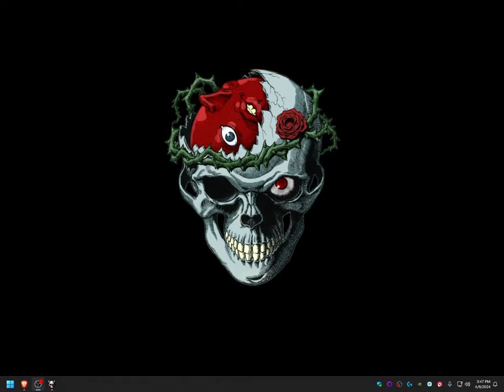Diablo Stream VOD | Part 1 (Warrior)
Another classic PC game... Diablo. Haven't played this one in a few years, and all of a sudden felt like doing a playthrough of what I believe to be the best Diablo game out of all the series. Yes, even D2. The gothic horror atmosphere to this game is unmatched out of any other game, with a better single player experience in my humble opinion. With D2 having the better multiplayer. That's not to say I dislike Diablo II, because it is an excellent Diablo game. I just find myself coming back to the original more often.

What's great about Diablo? The random dungeon layout, random treasure to obtain, replayability increases as each playthrough is different, providing different quests, different creatures per floor, and per game, insuring that each playthrough is a bit different. Combined with a great soundtrack, atmosphere, 3 different classes to play, and crisp sound effects when it comes to fighting and slaying the different races of demons when you delve deeper and deeper into the bowels of the Cathedral.

Overall, a great classic that still holds up, and plays wonderfully even without any mods on modern PCs.